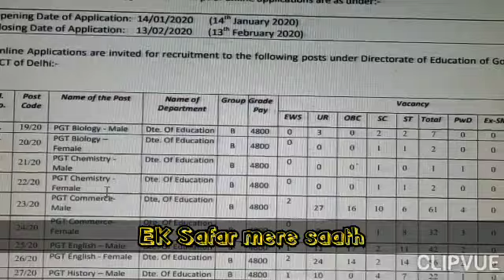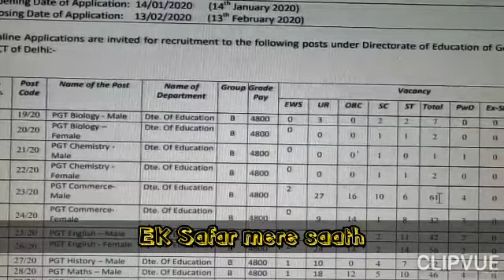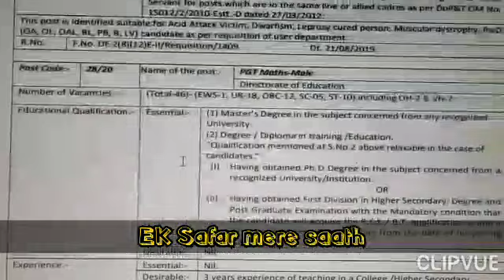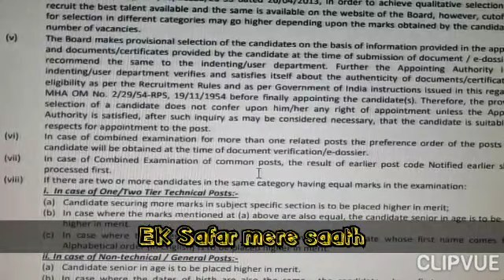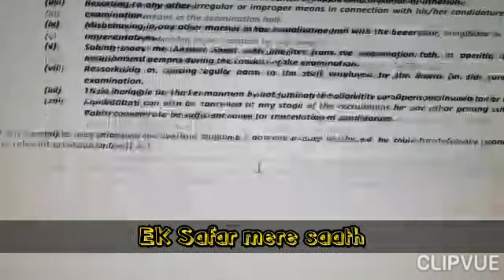DSSSB VACANCIES ! PGT Advertisement out !! See and fill !! Latest update 2020.